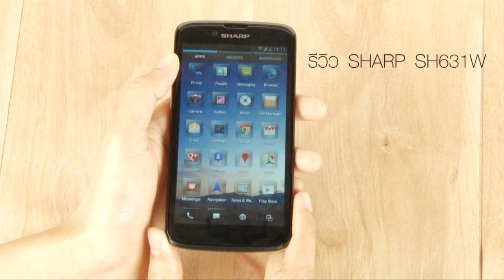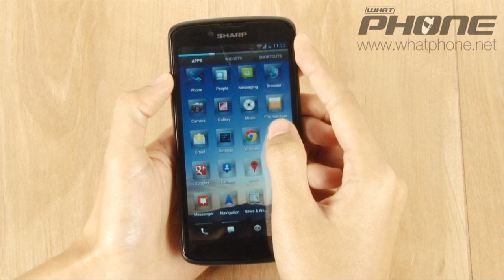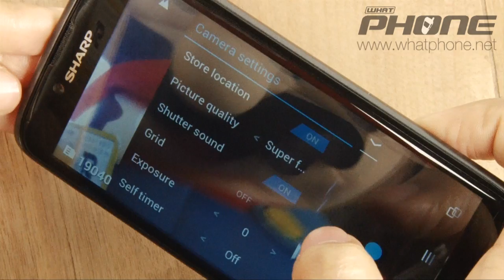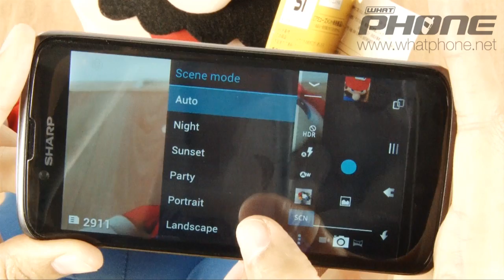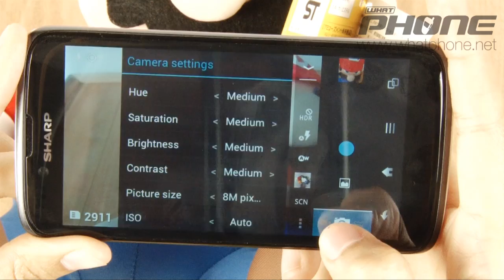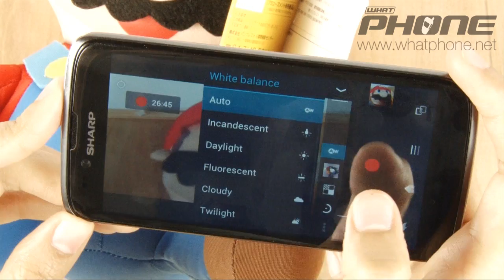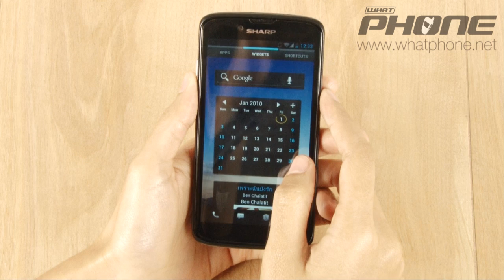รีวิว SHARP SH631W